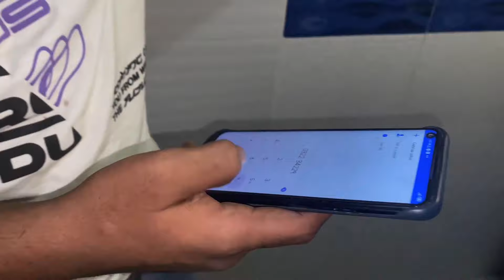Kachi Abadi Ke Don 😎 2023 🥳| Telefilm Release | Fullfun N entertainment 😂